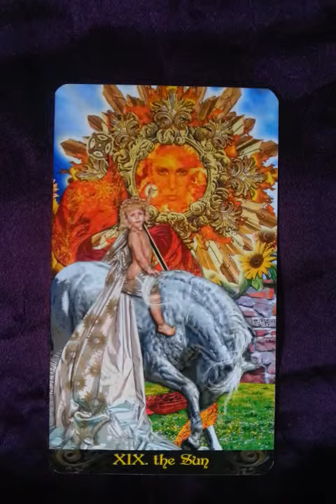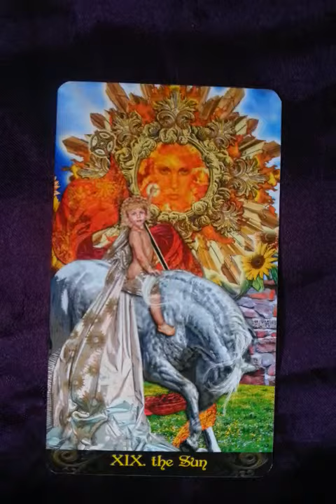The Sun - Weekly Tarot Reminder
The coming week’s reminder is brought to us by the Sun

When we are functioning optimally, the energies it represents for us would be optimism, sunniness, warmth, focus, believing in the good or our ability to create and manifest our dreams guided by our long-term commitment to a very clear vision.

When we are weaker than usual in mind, body and spirit, then we may experience being overly-optimistic, unrealistic hopes and dreams, naivete, recklessness from over-confidence, and never knowing when enough is enough.

The sun sustains us. It is no different to having our visions- dreams and goals. They sustain us to live life in pursuit of accomplishments. When we lack the sun we die. When we lack the vision, we flounder and in some cases, our connection to our spirit dies.

Wouldn’t it be such a waste to stay indoors and do nothing while the sun is out, warm and inviting? Wouldn’t it be such a waste to live through life not knowing where we’re going or what we’re living for? Isn’t it even sadder when we have a vision or destination, the resources to get there and yet we waste them all by doing nothing?

Yet there are those who are unstoppable, who shine so brightly and live a deep giant mark on this world no matter how briefly they touch us. It’s hard to beat them. But why would we even consider beating them?

What we need is to carry our own torches as high as we can so we can see far as we can. Always hold on to our visions even if they seem deem or sometimes become a mere flicker. Remember that even if it seems so dark or cloudy, the sun keeps shining.

Until next week, many blessings to you all! This is TAROT Zamm.